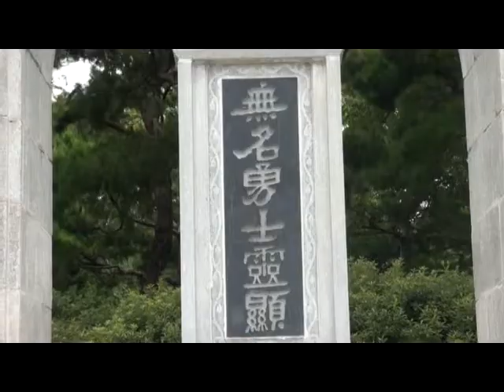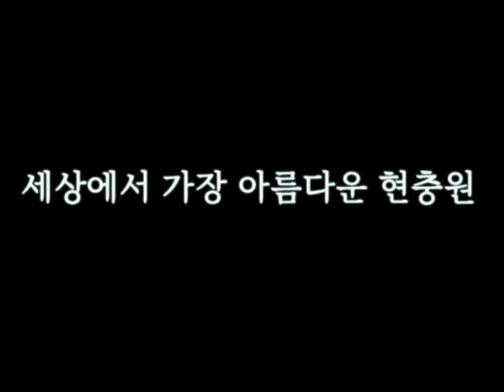제4회UCC공모전 가작(아름다운 현충원, 김예미)